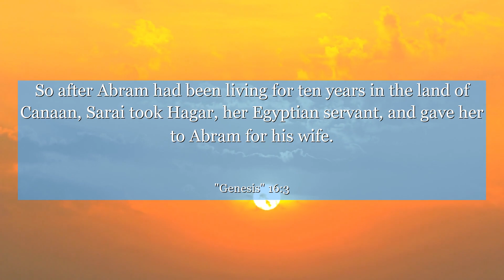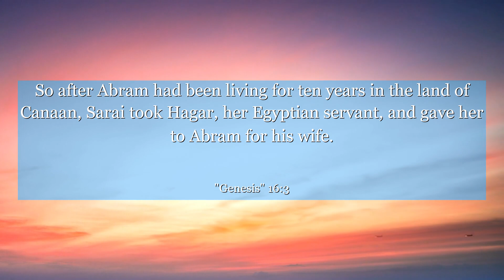Genesis 16:3 So after Abram had been living for ten years in the land of Canaan, Sarai took Hagar,